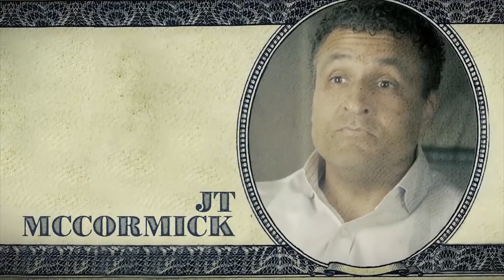The Power of Accumulating Knowledge to Build Wealth (Money Revealed - JT McCormick)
A Clip from Money Revealed Episode 10 is here and ready to shake the financial world.

JT McCormick, President, and CEO, Scribe Media

One of the top mavericks in his space, JT McCormick will teach you how to create, protect and grow your money, to create a better future for yourself and your family. He will illustrate how he does it in a practical and easy-to-understand way.

From the mindset to the actual strategies, you will learn it all. Remember to watch the video again and take notes.

to get access to all full episodes.

The video covers the following subjects:
- The Importance of Making a Choice
- You can learn anything you want
- What does JT McCormick focus on in his life?
- Binge Studying for a better future
- What is the story?
- The GoPro Story

🤔 More about Money Revealed:
Money Isn't Everything… Try Living Without It...

The lessons in Money Revealed are from people with real-life experience doing the things they are talking about.

Transform the way you think about wealth. Be inspired. Have your eyes opened? What you do with the information is up to you…

But we bet... You'll never see money the same way again.

Are Wealthy people are different?  Yes but not like you think...

They have one thing you don't: ''Knowledge''
The rich aren't better than you... They just know things about money that you don't… Because you were never taught.

Money Revealed exposes you to ideas you won't find anywhere else.
We created this to improve the world through knowledge.

We invite you to watch the world premiere with us for free. Grab Your Spot Below ↙️

🔎 Who is Dr. Patrick Gentempo?
Dr. Patrick Gentempo is a well-known and respected star in the world of health, wellness, and business. As a chiropractor, he built an international business and his innovations received multiple patents.

He is a post-graduate faculty of multiple chiropractic institutions and has been published repeatedly in peer-reviewed journals. Dr. Gentempo successfully exited his diagnostic technology business in 2011 to pursue his passion for exposing the truth through film-making.

🔎🔎 Who is Jeff Hays?
Jeff Hays is a 20+ year filmmaker veteran and a serial entrepreneur. His commission by Patrick Byrne… His work with stars like Kevin Costner and Hillary Swank… And his documentaries being short-listed for an Academy Award have made him a legend in the industry.

Recent health documentary projects include "Bought", "Doctored" and "Undoctored."
Hays lives in the Utah mountains with his dog Abby and works from his office in NY. He's a father of 9, and grandfather of 12, with new ones arriving annually.